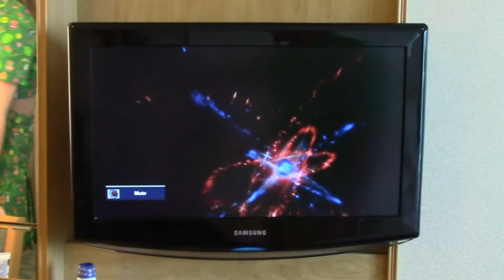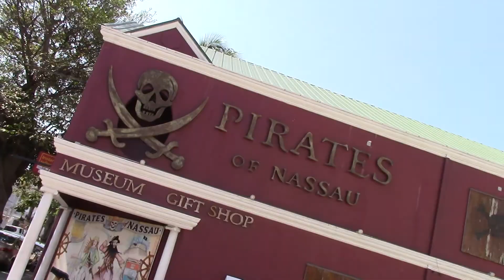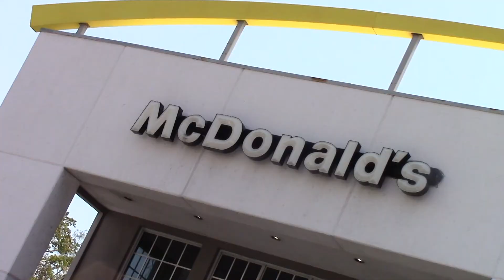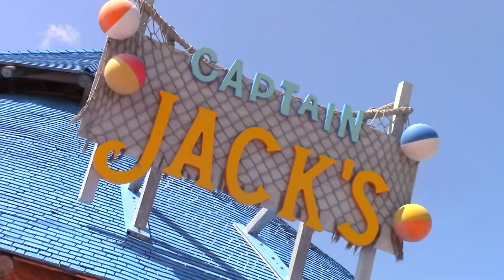SETTING SAIL | Royal Caribbean Cruise 2022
Spring Break on Royal Caribbean's Independence of the Seas and visiting Nassau, Bahamas